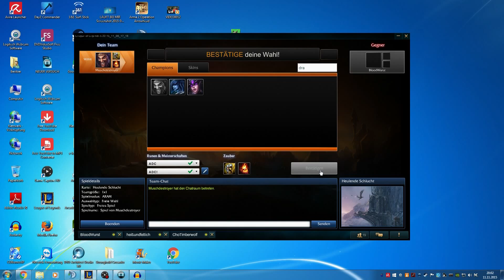Aram´s Messerschneide #45 | Draven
Willkommen in der Season 6 Freunde. Willkommen in der ADC Meta. Zum Start gibt´s gleich mal eine saftige Folge mit dem Ligenführer. DRAVEN.